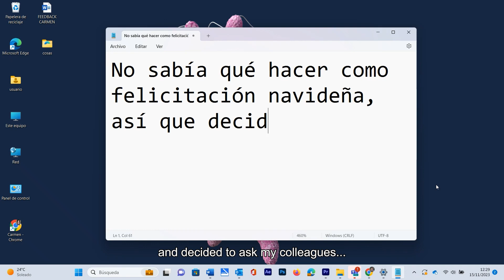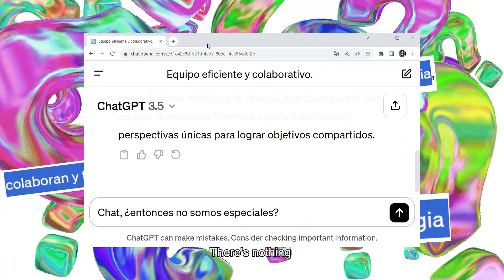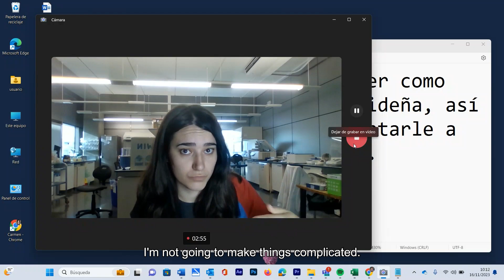A very human team - CHRISTMAS 2023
There are many things that make this a real team, even if Christmas creativity is not one of them... But at the end of the day, if there is one thing that is clear, it is that we are a very human team.

This very human team wishes you happy holidays!